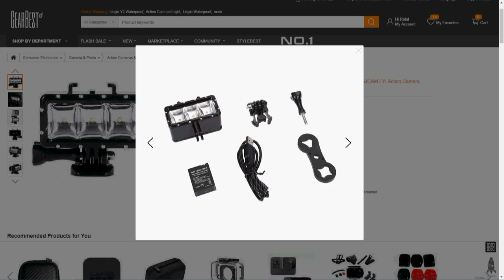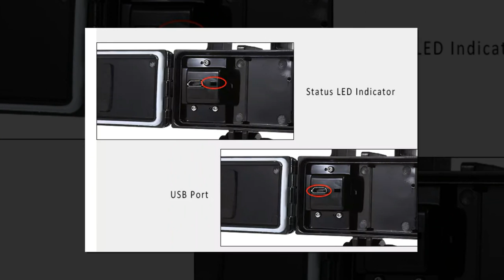LINGLE L15 Waterproof LED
Niewielkich rozmiarów, bardzo praktyczna, poręczna lampa do kamer outdoorowych. Emituje bardzo jasne światło. Można zastosować ją do zdjęć podwodnych, jak też do pracy w wilgotnym, deszczowym środowisku.  Z pewnością przyda się także do doświetlania wieczornych ekspozycji oraz zdjęć nocnych.